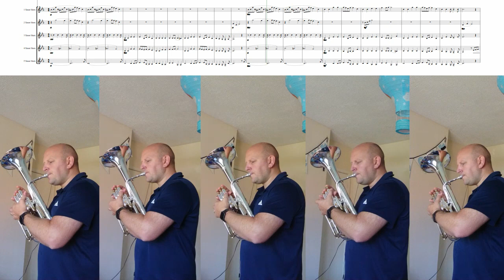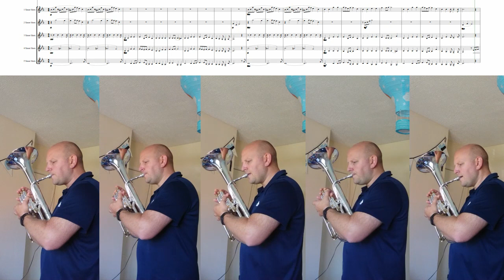Stål Himmel - One Man Horn Quintet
Originally a work for Brass Band by Alan Fernie, "Stål Himmel" describes the "Steel Skies" that he experienced in Norway.

*There's a few notes I've edited in from other takes to fix intonation issues.